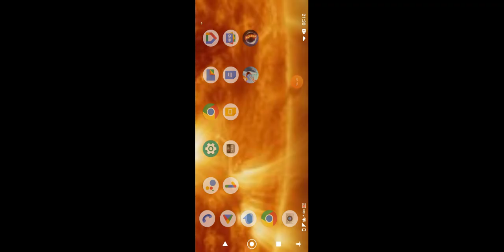13 de marzo de 2023